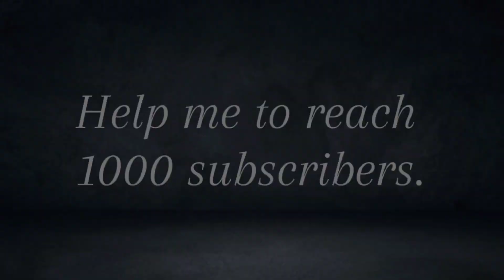Memphis vs Minessota playoffs highlights